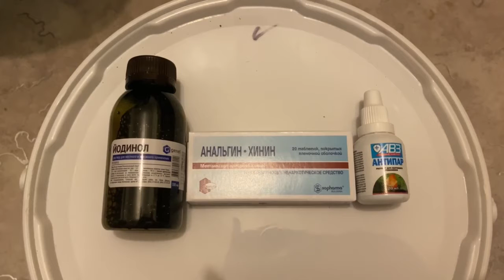Змееголовы болеют манкой?! Действенный способ лечения манки для чувствительных к лекарству рыбок.